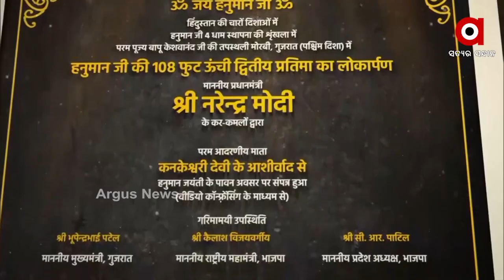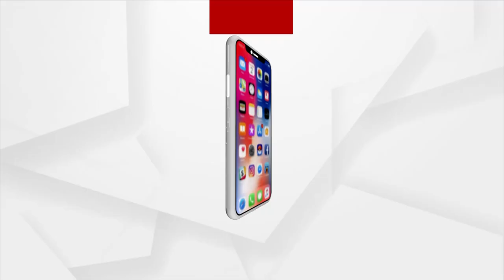PM Modi Unveils Lord Hanuman's 108-ft Statue, Says 2 More to Come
Prime Minister Narendra Modi unveiled a 108-feet statue of Lord Hanuman in Gujarat's Morbi district.